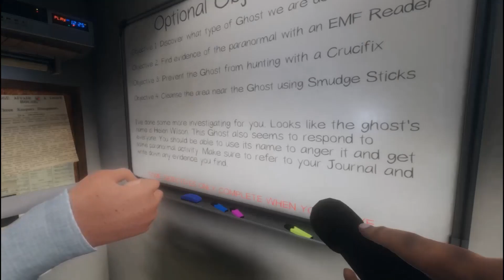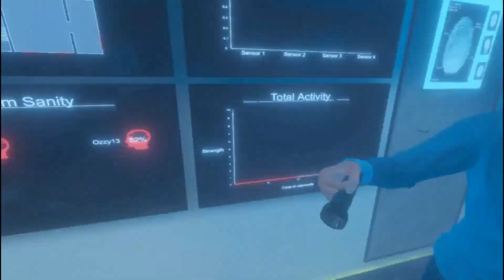Before the Updates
0:00 Intro
0:32 First Hunt
3:45 Second Hunt
6:41 Third Hunt